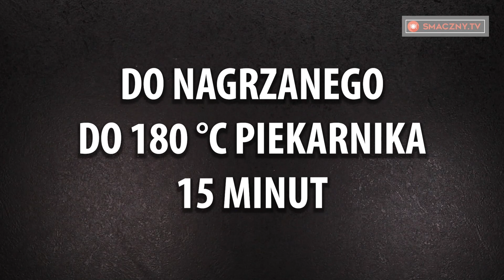Nie brudź ręce - jak prawidłowo przygotować kabaczki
Składniki
kabaczki - 2 sztuki
oregano - 3 g
bazylia - 3 g
słodka papryka - 3 g

sos
jogurt - 200 g
majonez - 50 g
czosnek - 3 ząbki
koperek - 20 g